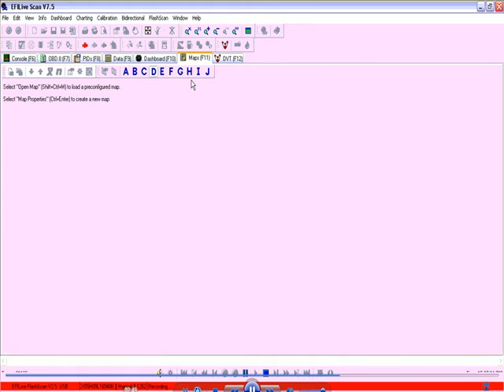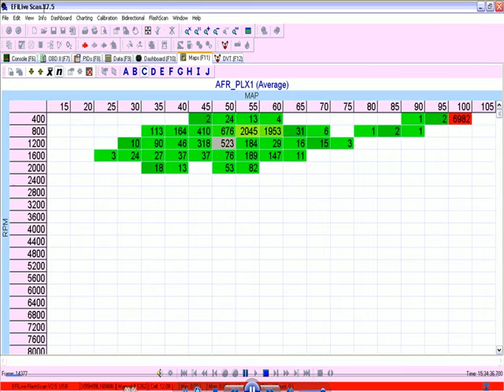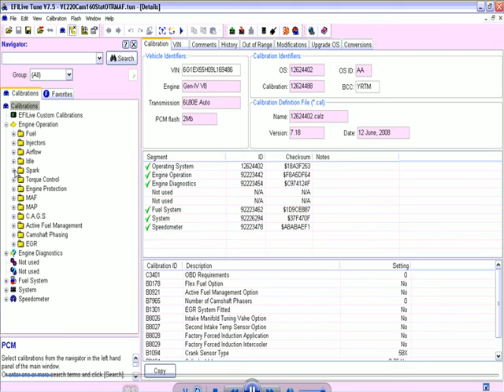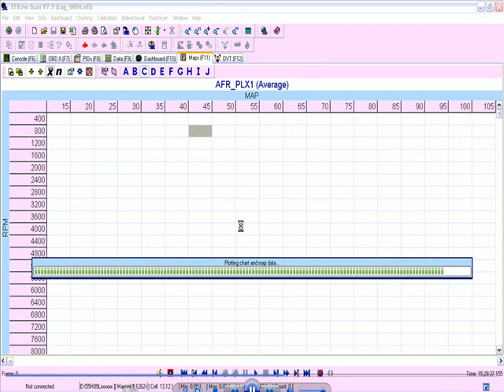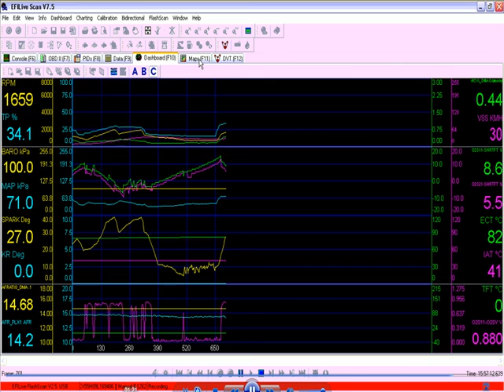Remote Tuning a 6L G8/Calais VE in country Tasmania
*** The video is a screen capture of my screen when i was tuning a customers car in Tasmania from Sydney. He was talking to me handsfree mobile following my instructions and also had a wireless broadband connection to his laptop. That allowed me to have total control of his keyboard and mouse
 It is so smooth and effective there is no need for me to travel to Tasmania to tune his car that had just had a cam fitted.
You can see that my control of the software on his laptop is close to as good as if i was there in the car.